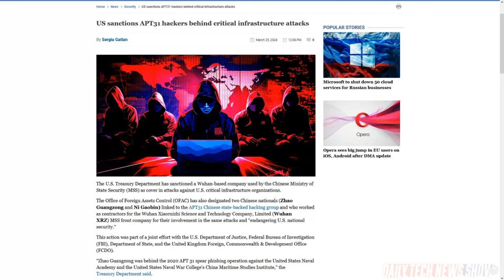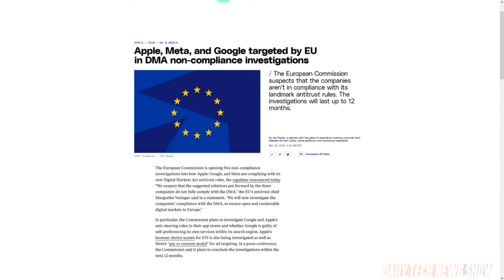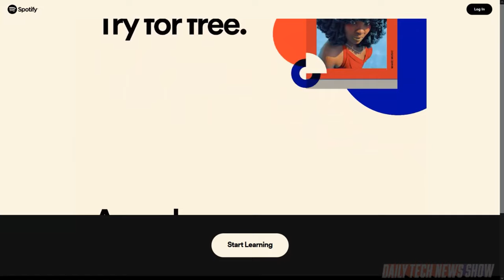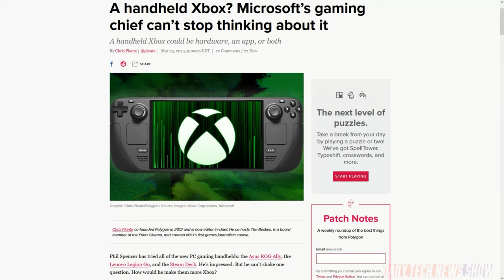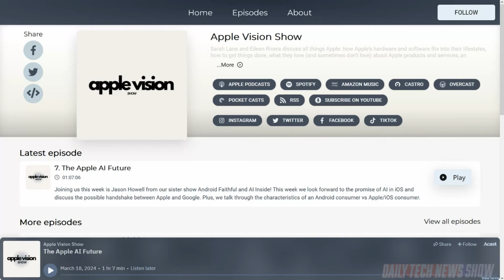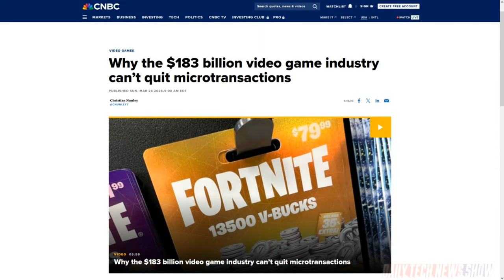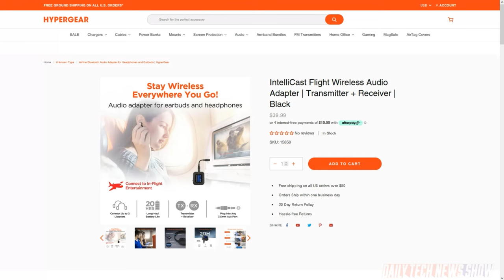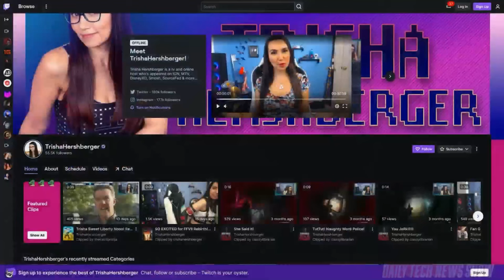Our Two Cents on Micro-Transactions - DTNS 4733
How are game microtransactions infuriating game players and why might we see more of them in the future? Plus Spotify is testing a fourth category of content alongside music, podcasts and books; online courses. And did Microsoft’s Phil Spencer hint about a future handheld Xbox?

Starring Tom Merritt, Trisha Hershberger, Roger Chang, Joe.

Today’s guest:
Trisha Hershberger

Next guest:
Andrew Mayne